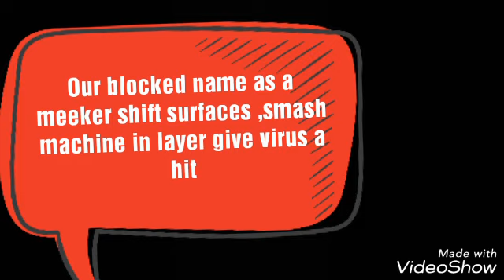I reversed the history of the grail....its Biblical!